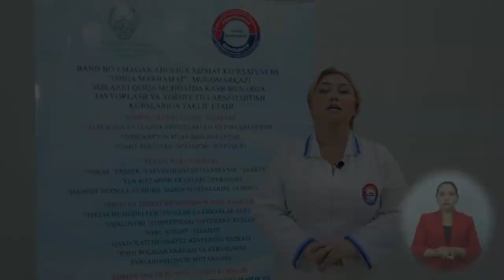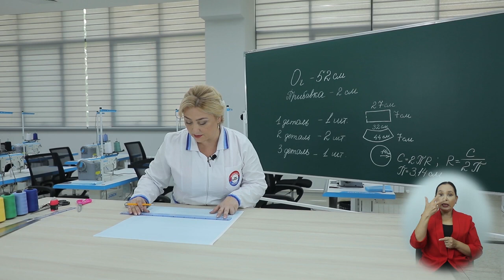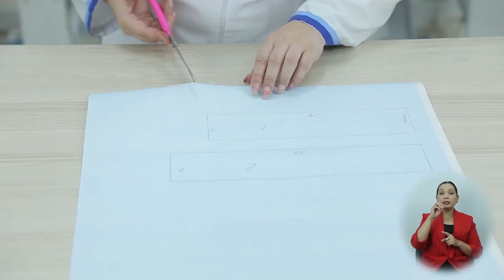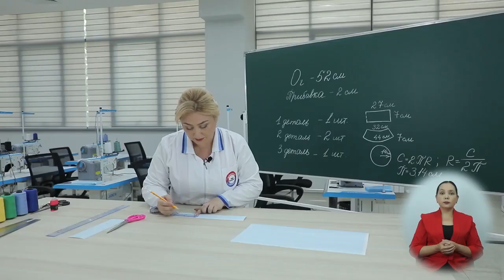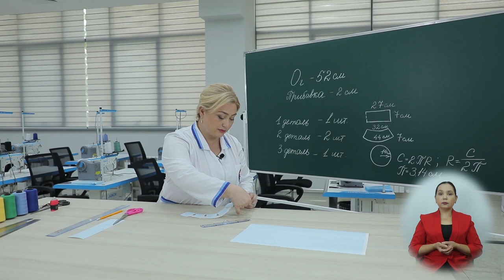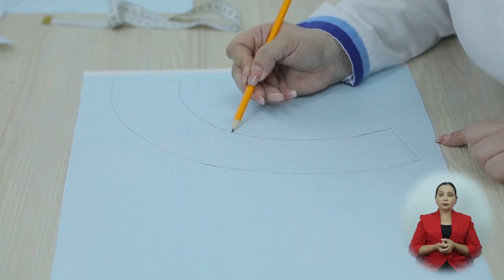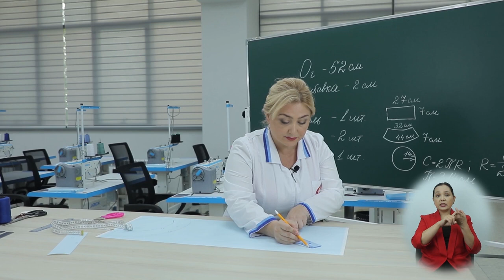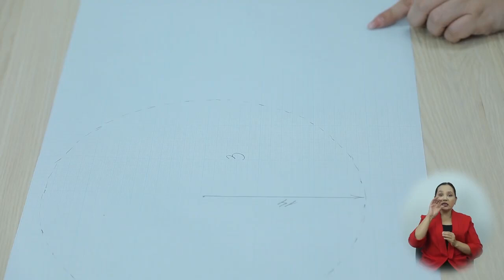13 Построение выкройки берета